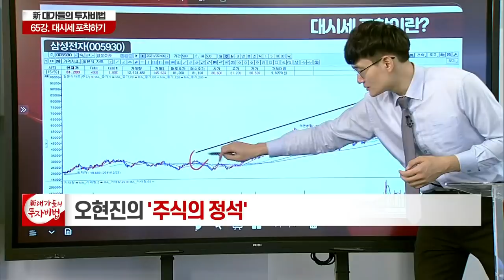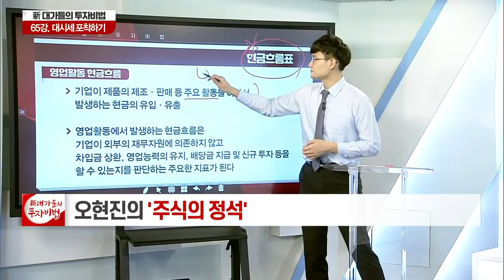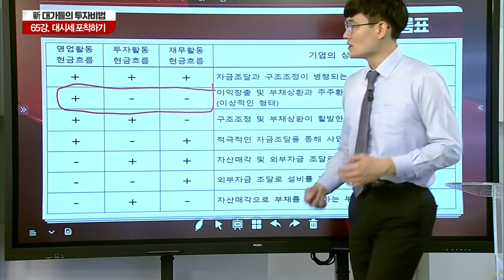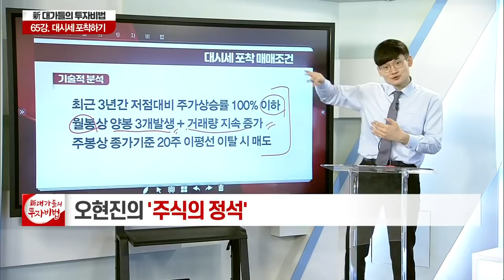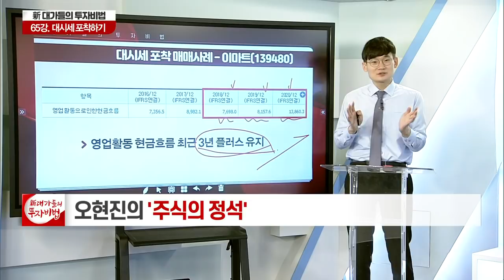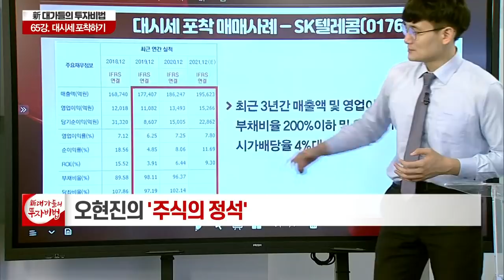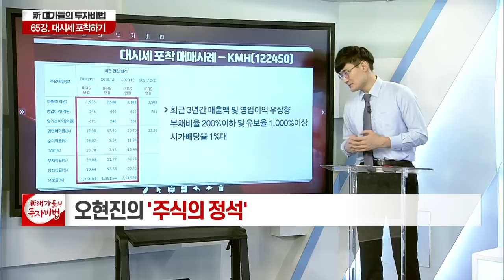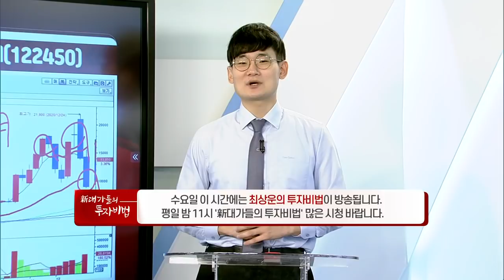大시세 포착하기_오현진의 주식의 정석 65강_대가들의 투자비법 (20210817)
# 대시세 포착하기